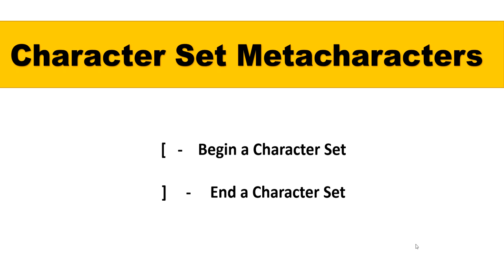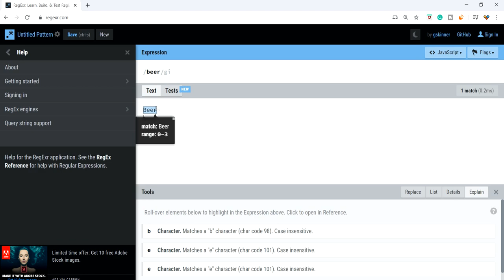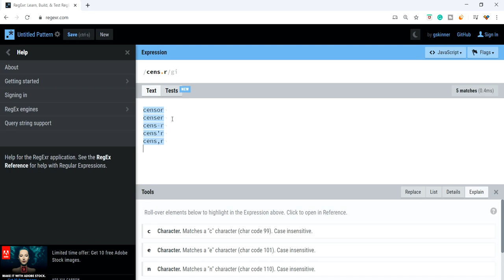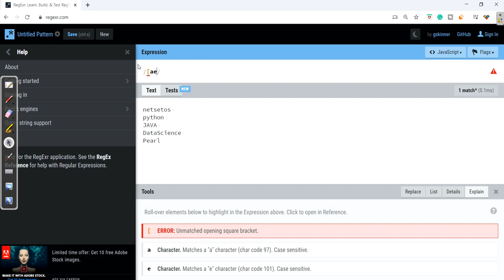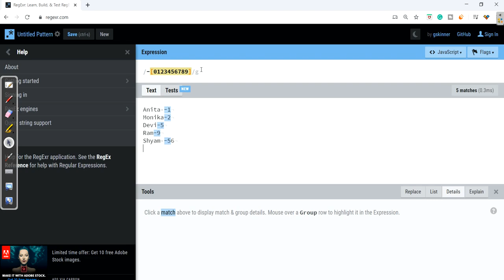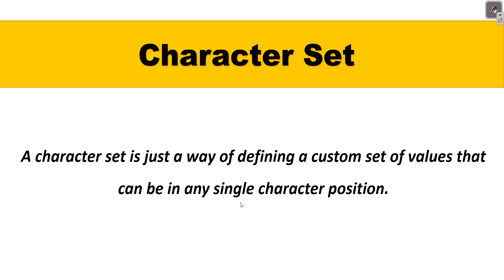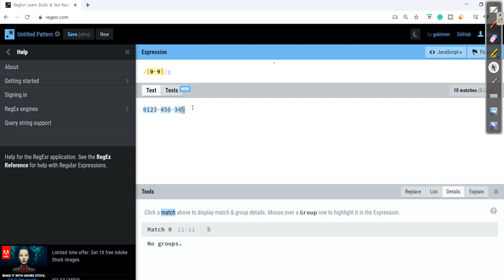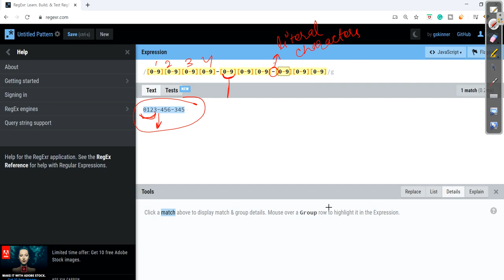Character Set & Range | Regex Tutorial Part-7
In this video , we will know Character set as

A character set is just a way of defining a custom set of values that can be in any single character position.

Character Range

- [0-9]
- [A-Z]
- [a-z]
- [A-Za-z]

With Lots of Examples..

regex tutorial#Character set#netsetos